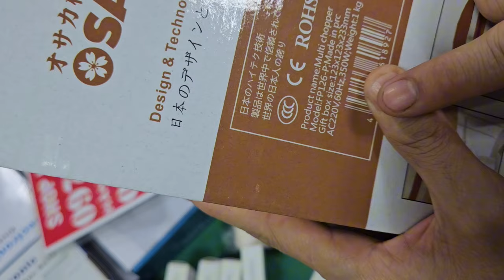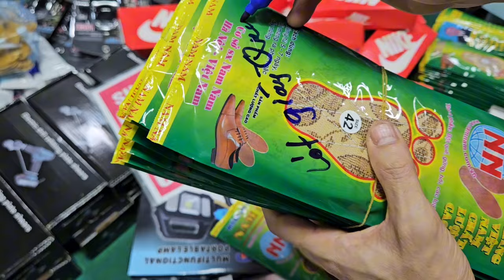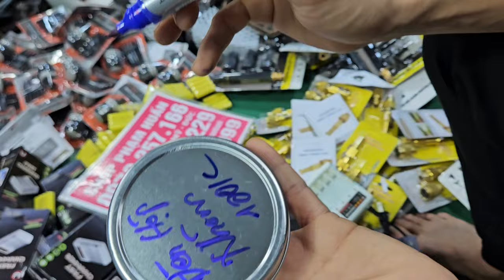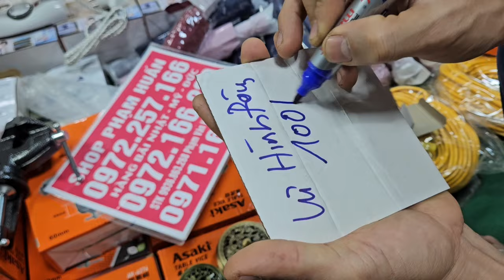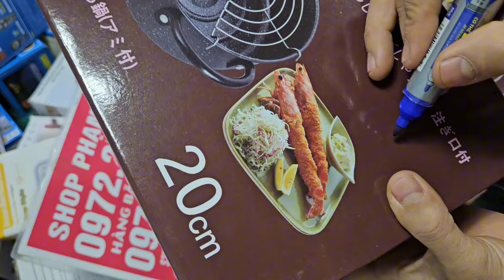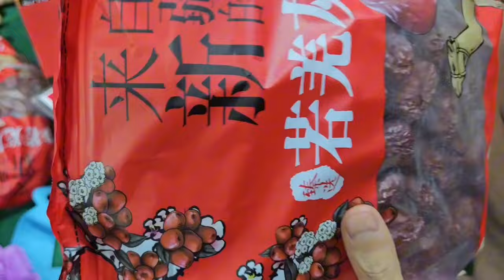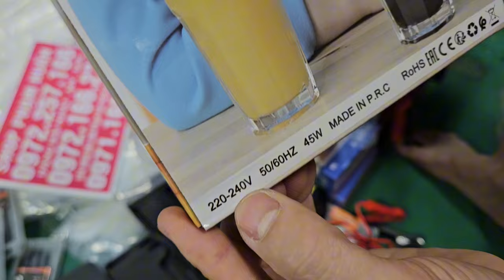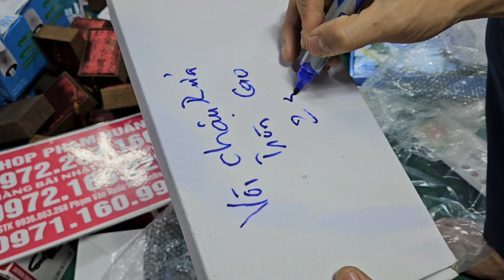phụ kiện nhật giá rẻ nhiều mặt hàng sale sập sàn bao ship cho anh em giá cực rẻ luôn vô nhanh